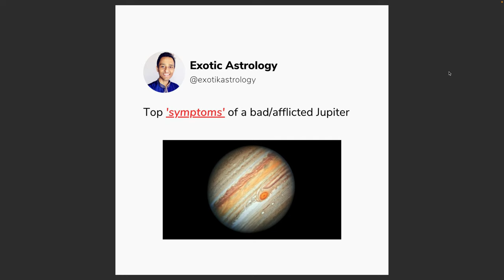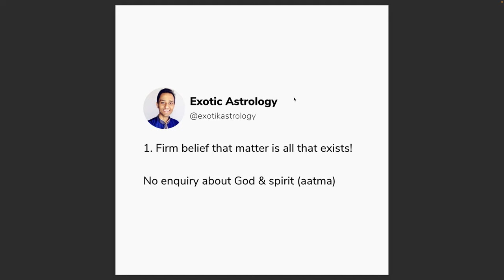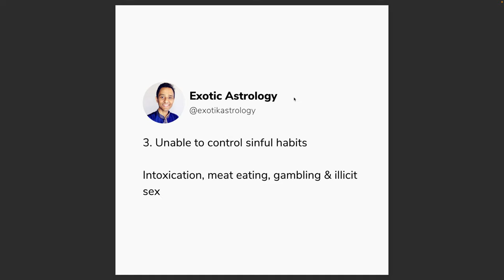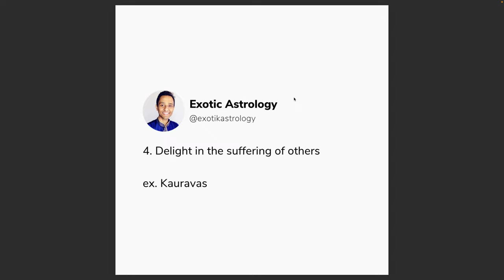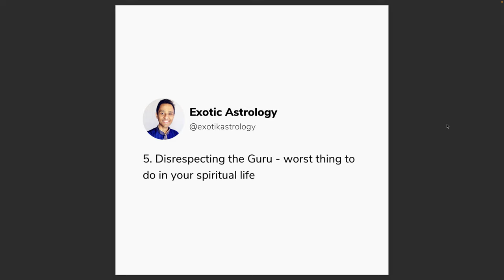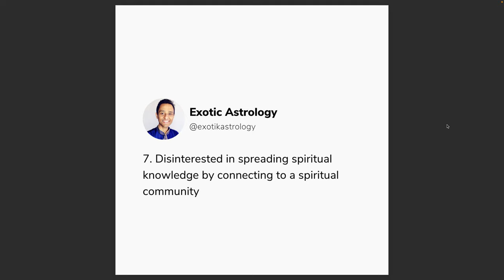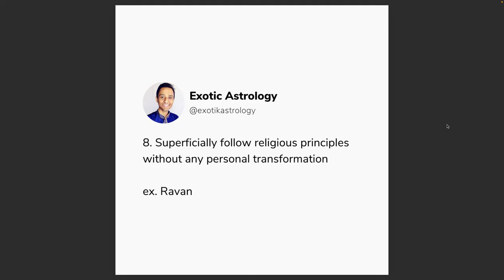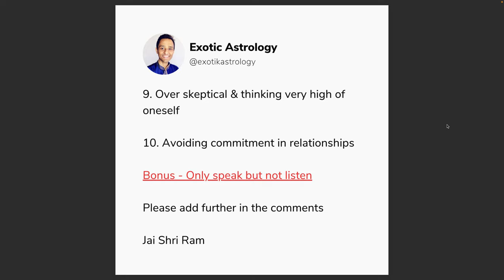Highly Toxic traits of a Bad/Weak/Afflicted Jupiter (Shortcut!) - OMG Astrology Secrets 335